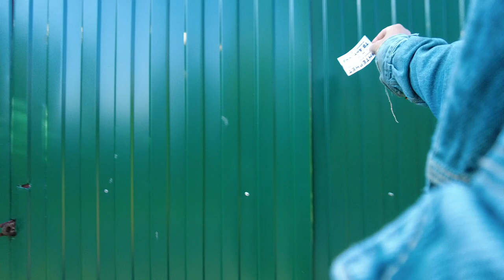Village beautiful houses Walking tour, Russia JUNE 17, 2023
Village beautiful houses Walking tour, Russia